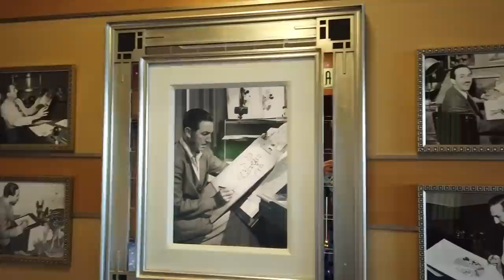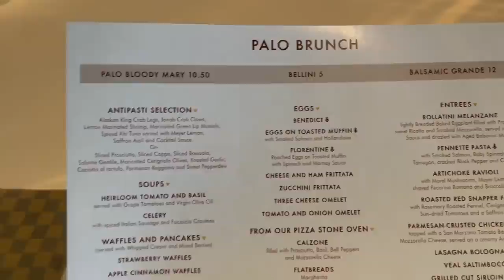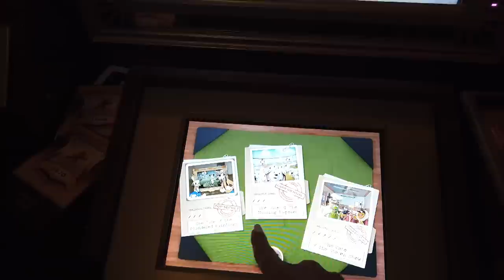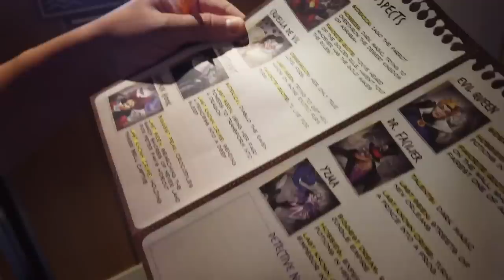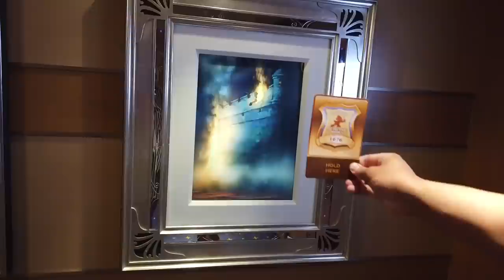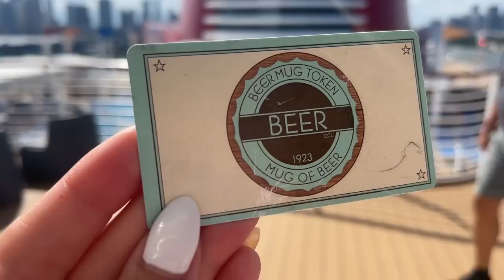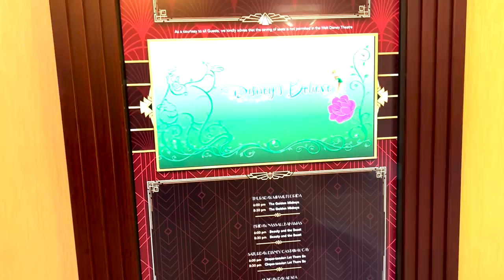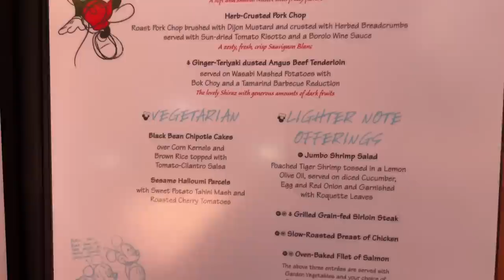The BEST Day Aboard Disney Cruise Line | Disney Dream: Palo, Animator's Palette, Room Tour & MORE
Ahoy friends, and welcome back aboard the Disney Dream! Molly and Alan are enjoying their Day at Sea, and they're bringing you along. Join them for Palo Brunch (the BEST meal on Disney Cruise Line), pool time featuring the Aquaduck water slide, dinner at Animator's Palette, meeting a few characters, playing the interactive Detective Agency and more! Follow along for fun, tips, and tricks for your next Disney Cruise!